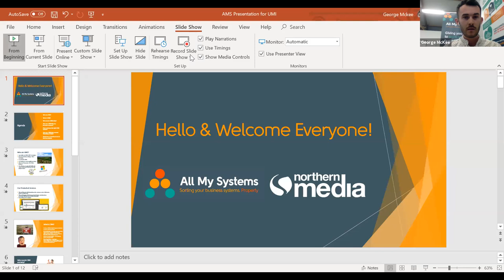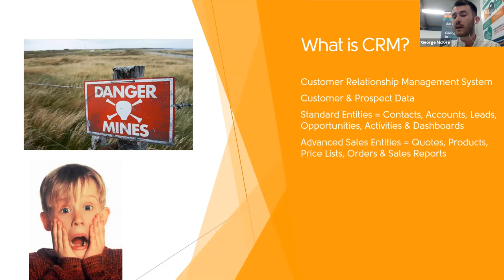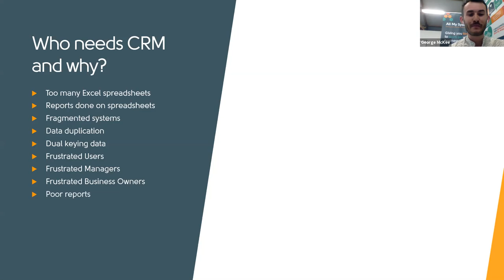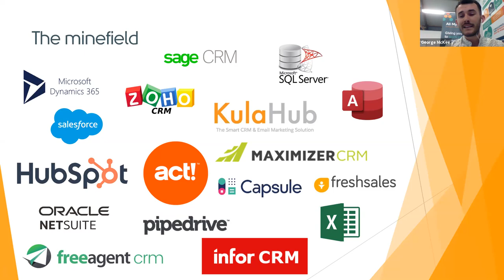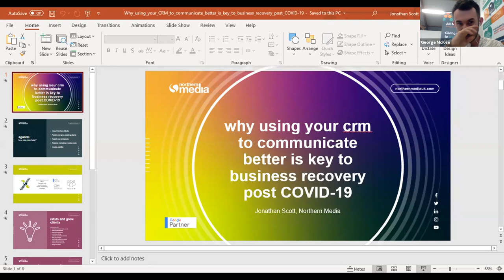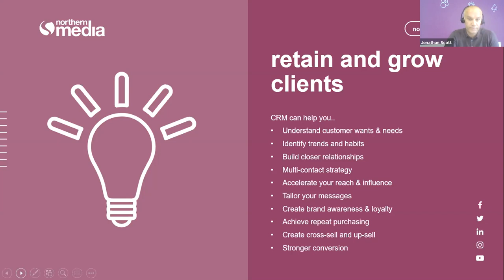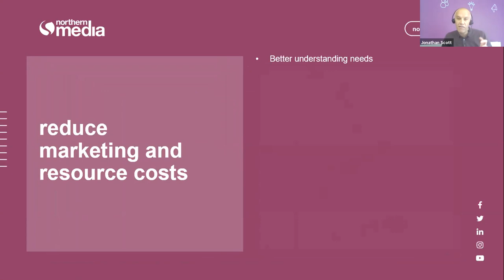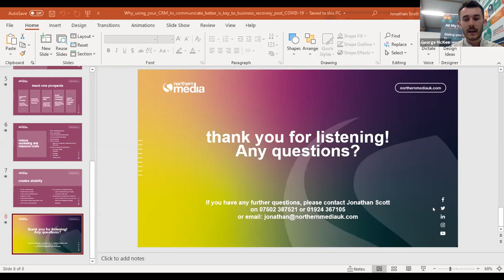CRM Systems: The Link Between Marketing And Sales I George McKee & Jonathan Scott I DKE Webinars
Are you using too many spreadsheets? Are you using software that doesn't speak to each other?

Businesses become more competitive via CRM systems which connect your marketing, sales and customer retention activity. Join George Mckee from All My Systems and Jonathan Scott from Northern Media to learn how CRM systems can grow your business.

About Digital Enterprise
Our programme is partly funded by the European Union (European Regional Development Fund 2014-20), the Leeds City Region Local Enterprise Partnership (LEP) and by nine of the local authorities that make up the Leeds city region.

There are currently three strands to the Digital Enterprise programme, including:

A Digital Growth Voucher – a grant worth between £2,000 to £12,500 to help eligible businesses invest in digital technology to achieve business growth and digital transformation.

A Connectivity+ Voucher – to help eligible businesses to upgrade their digital connection – worth between £500 to £3,000.

Free to attend webinars, workshops, masterclasses, digital conferences and mentoring support via our new Digital Knowledge Exchange service,

to register today and start your digital journey.